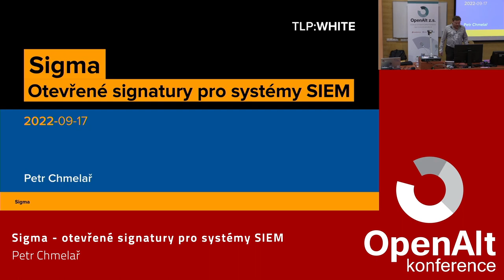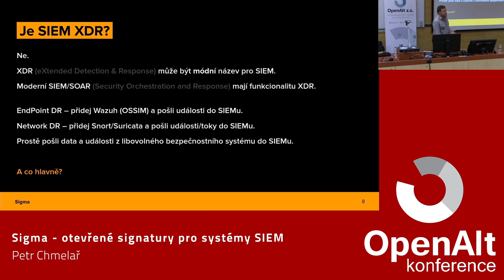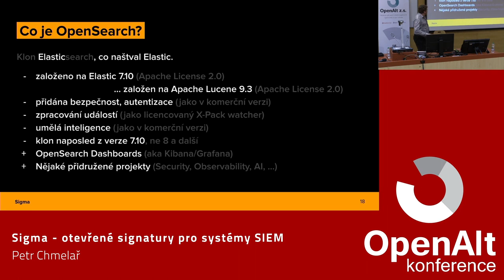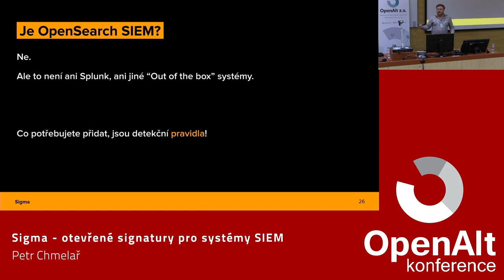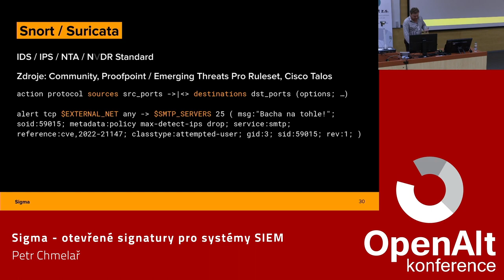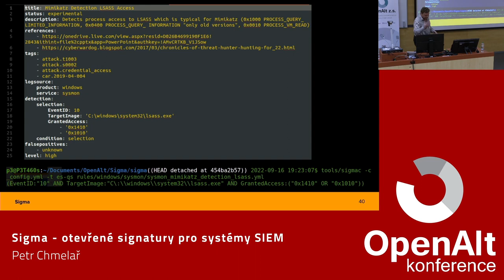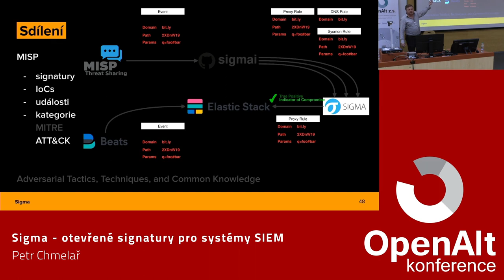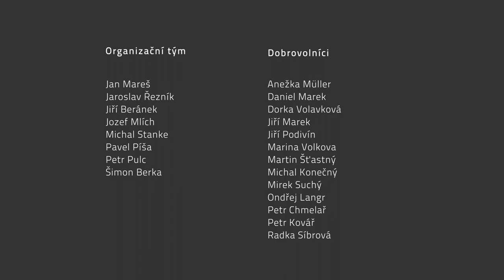Petr Chmelař: Sigma - otevřené signatury pro systémy SIEM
Sigma je obecný a otevřený formát signatur, který umožňuje jednoduchým způsobem popsat příslušné události protokolu logů. Formát pravidla je velmi flexibilní, snadno se píše a je použitelný pro jakýkoli typ souboru protokolu. Hlavním účelem tohoto projektu je poskytnout strukturovanou formu, ve které mohou výzkumníci nebo analytici popsat své jednou vyvinuté detekční metody a umožnit je sdílet s ostatními a dále je transformovat do všech hlavních systémů SIEM, včetně těch otevřených. Sigma je pro protokoly logů to, co Snort pro síťový provoz a YARA pro soubory.